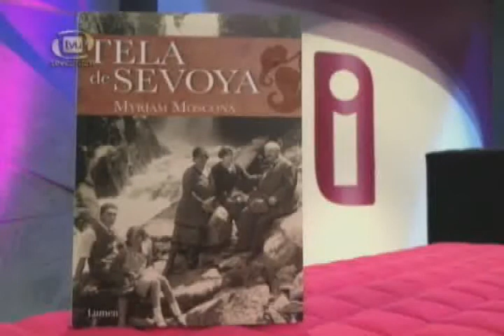Entrevista con Myriam Moscona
Chequen la primera parte de la entrevista de nuestra invitada de esta emisión la poeta Myriam Moscona quien nos presentó su libro "Tela de Sevoya"